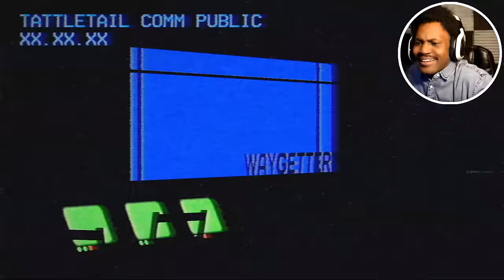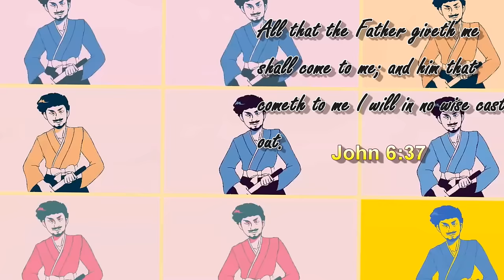THE WORST KNOCK-KNOCK JOKE EVER TOLD | Tattletail DLC #2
Today, we enter back into the world of Tattletail to fix our memories of that wretched night - LET'S FINISH THIS!

~CK